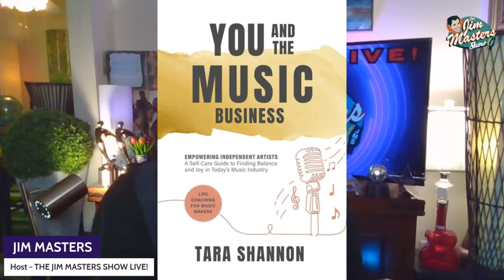Tara Shannon, Singer-Songwriter Shares Music Industry Survival Tips | The Jim Masters Show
Exclusive Interview as Tara Shannon joins award-winning television, radio, multimedia personality, host, presenter, journalist and entertainer Jim Masters for a fascinating conversation about the music industry and more on this episode of The Jim Masters Show Live! series. Tara is a music industry multi-hyphenate who has built her life around educating, empowering and entertaining. Renowned for her insightful and empowering speeches, Tara has been invited as a guest speaker at prestigious events including Artpreneur, Impact Entrepreneur Summit, and the globally recognized G20 Summit. Her experience and insight shared at these forums have inspired many aspiring artists and entrepreneurs. Tara shares her essential self-care care and exclusive tips on how to find balance and joy in today's music industry, especially for indie artists,

Tara is the co-founder and the dynamic force behind a group of companies spanning different industries which encompasses an artist-centric record label, Willow Sound Records and education-focused coaching at The (Gro)ve. She leverages her distinctive experiences in founding and managing businesses to equip music creators with the necessary tools to navigate the labyrinth of the music industry.

As an author and sought after coach, Tara guides the next generation of music creators to transform into successful entrepreneurs in the ever evolving landscape of the music business - emphasizing that to be successful in the business of music, you first need to be successful in the business of YOU.

Tara is also a seasoned recording artist and songwriter, with a career spanning over three decades. Her music has found resonance with an impressive array of organizations and platforms such as World Youth Days, The Canadian Palliative Care Association of Canada, The Canadian Showtime Chorus, DEBRA Canada, Big Brothers Big Sisters and United Way, among others, earning her numerous accolades along the way.